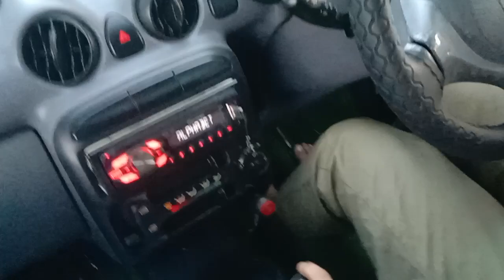कार सीखने का तीसरा दिन गलियों में चलाई कार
कार सीखने का तीसरा दिन तीसरे दिन ही मैडम ने इतना जबरदस्त कॉन्फिडेंस बिल्ड कर लिया कि आज उन्होंने सीधा हाईवे पर कार को उतार दिया और फर्स्ट और सेकंड गेयर तक उन्होंने कार  को कंट्रोल किया दोस्तों फर्स्ट और सेकंड गेयर में अगर कार को कंट्रोल करना आपको आ जाता है तो फिर आप थर्ड और फोर्थ में बहुत आसानी से चला सकते हैं दोस्तों अगर यह वीडियो आपको पसंद आए तो इसे लाइक करें शेयर करें कमेंट बॉक्स में जरूर बताएं वीडियो कैसा लगा अगले वीडियो में फिर मिलते हैं जय हिंद वंदे मातरम्